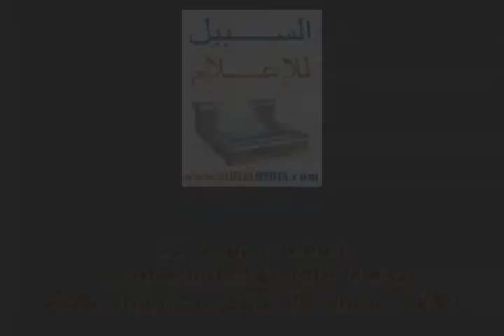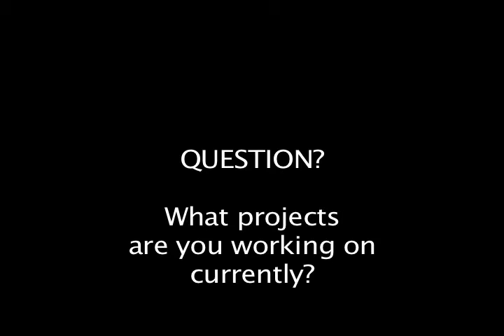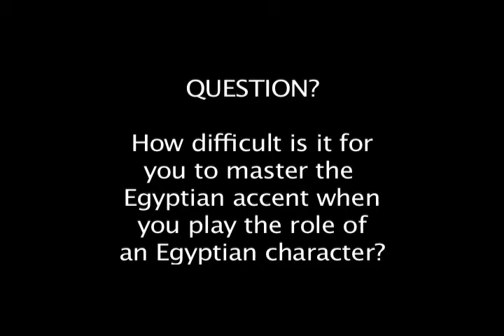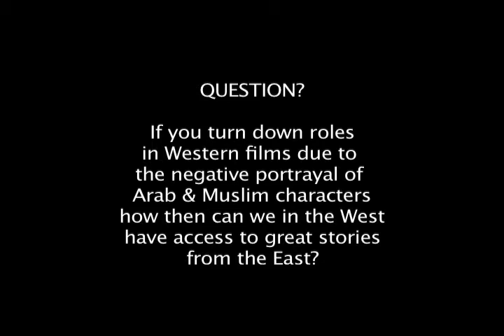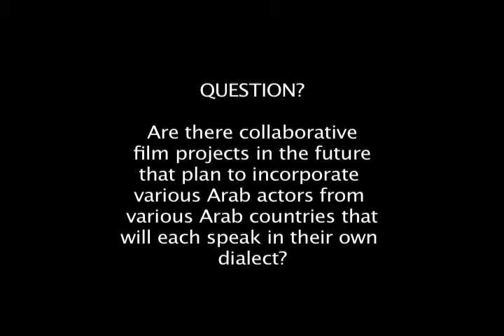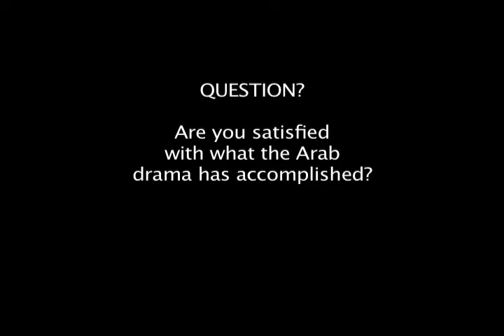Jamal Suliman (Syrian Actor) Pt4 on Arab Historic Drama-جمال سليمان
May 2010 Mr. Jamal Suliman prominent Syrian Director, Producer and Actor lectured at the University of Michigan Dearborn taking questions from the largely student crowd.